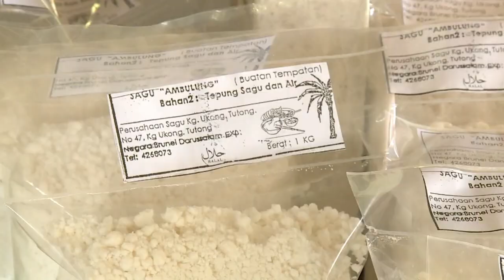Rampai Pagi 13 September 2023, Lintas Langsung Daerah Tutong